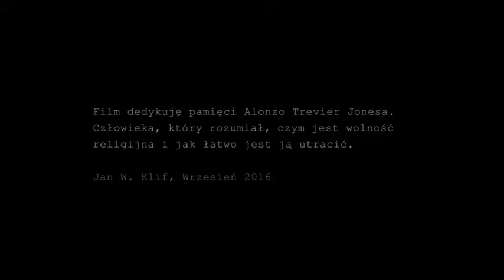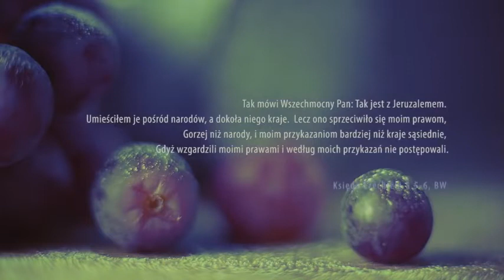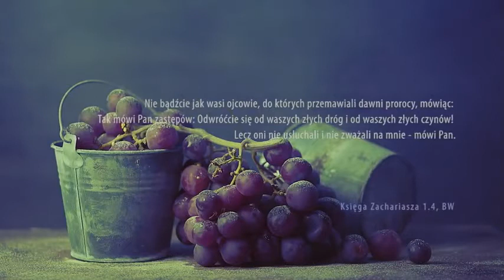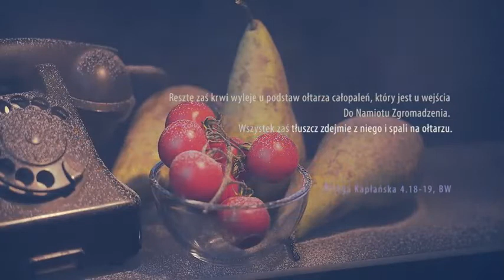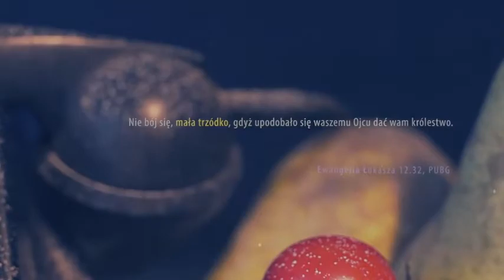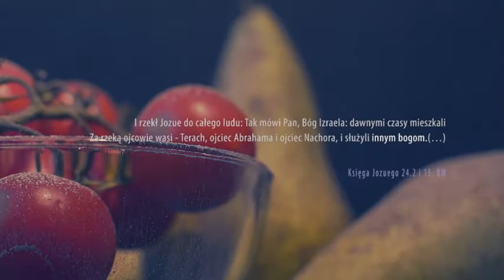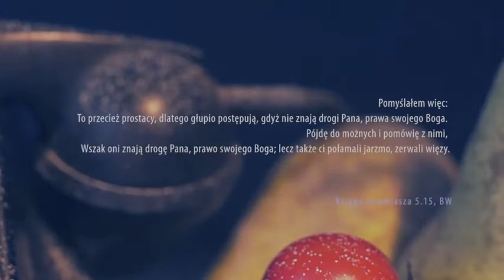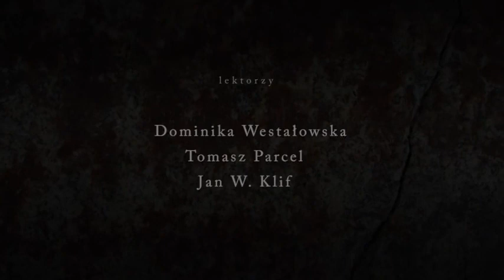Jan W Klif ŚMIERĆ W WINNICY PAŃSKIEJ, cz 1